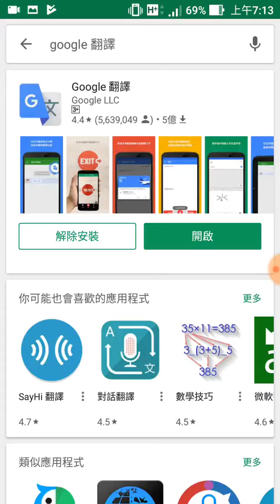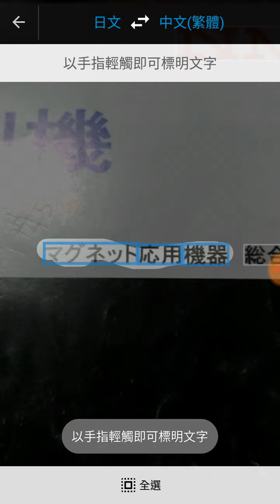在日本如何使用Google翻譯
給總A看的影片